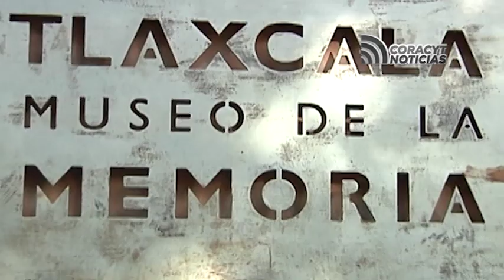Acude este miércoles a la “Noche de Museos”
Recorre y disfruta de los espacios museísticos, centros culturales, galerías y espacios independientes dedicados al arte en la entidad.

Con información de Edith López